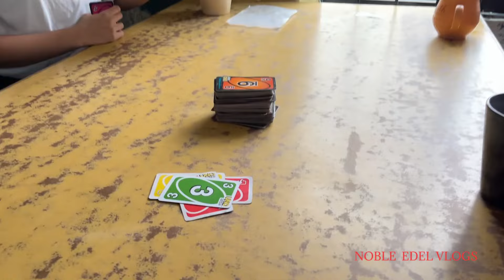Farewell Fellowship, Easter get together with Puma kids etc...